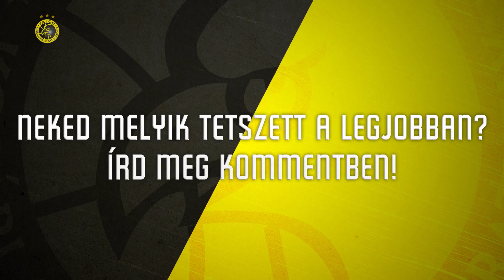Az Alba Fehérvár elleni meccsünk 5️⃣ legszebb kosara!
Kövess minket!